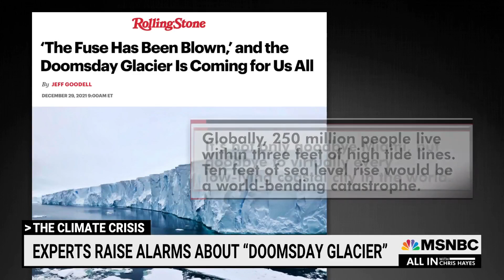‘Doomsday Glacier’: Experts Raise Alarms About Cracking Antarctic Ice Shelf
A Florida-sized glacier in the western Antarctic is currently holding back enough ice to raise sea levels around the world by 10 feet. And a new study found its safeguards could collapse in less than a decade.